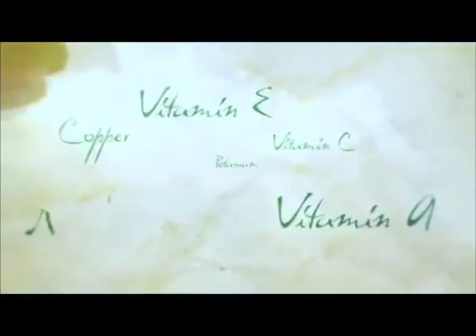Aloe Vera Juice Benefits by Forever Living Products - Why Drink it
simply high quality aloe vera gel (drinking juice).

Aloe Vera is probably the most adulterated product on the world market because most of the Aloe Vera drinks sold to consumers contain only a fraction of the claimed content of Aloe Vera gel. Finally we will go into details and cover the main points in shortest amount of time. To review aloe vera benefits and why so many people drink this aloevera gel (drinking juice) especially the one produced by Forever Living Products.